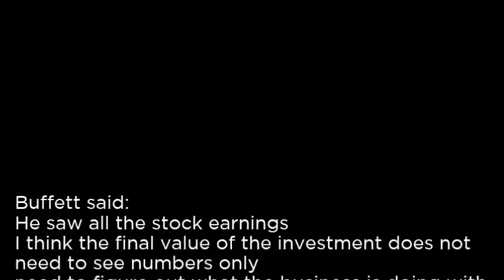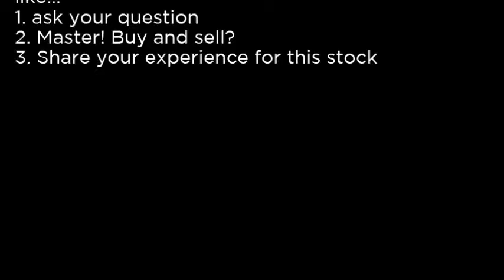NAK - Northern Dynasty Minerals Ltd NAK buy or sell Buffett read basic